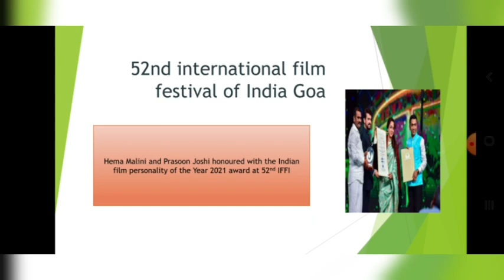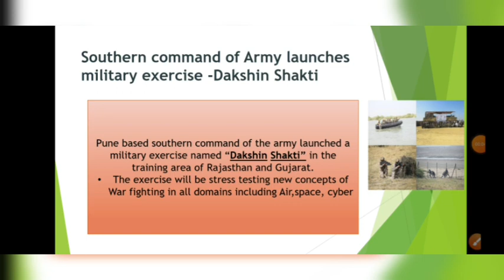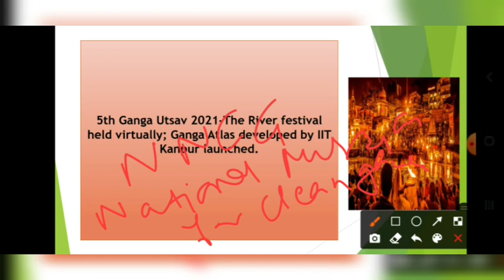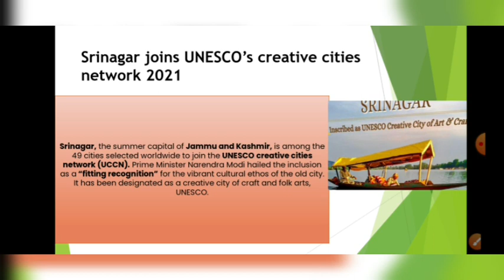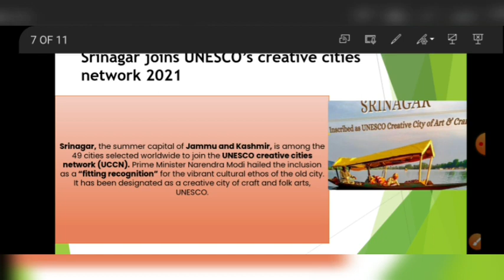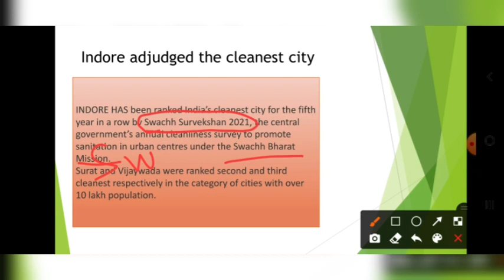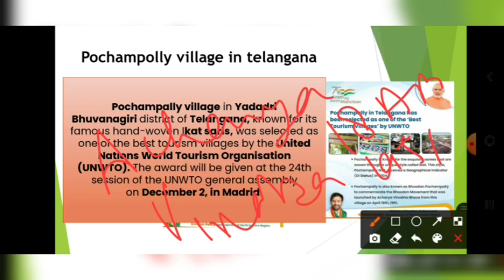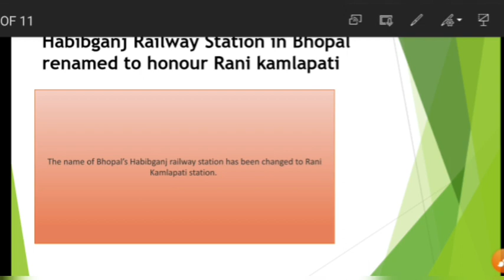November Month Current Affairs | MP CIVIL JUDGE